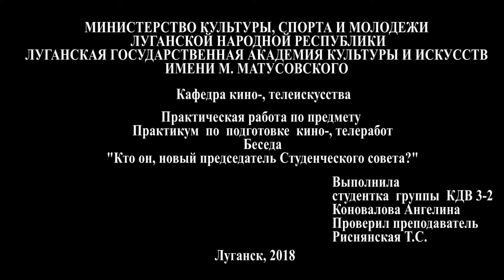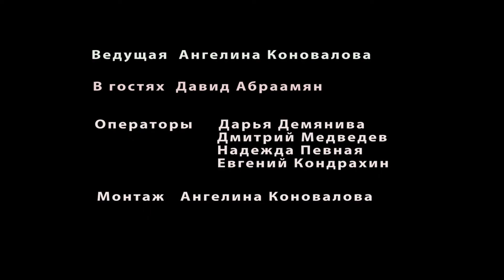"Кто он, новый председатель Студенческого совета?"